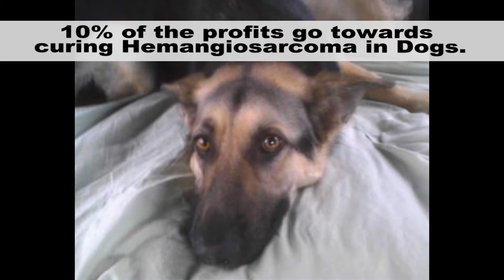Taste Time for the Kolsch Dry Yeast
It's time to talk about the Kolsch made with the Koln Dry Kolsch Yeast.  The flavor is very similar to the Kolsch made with the liquid Wyeast, perhaps just a cleaner finish - which makes it dangerous!